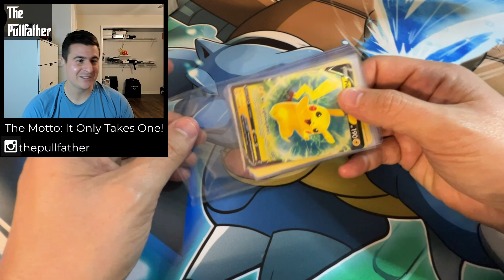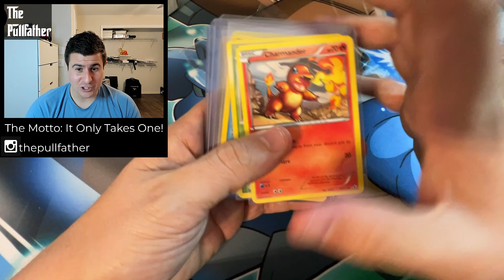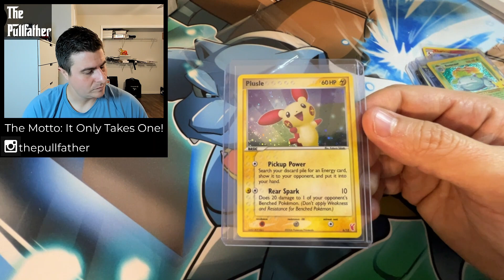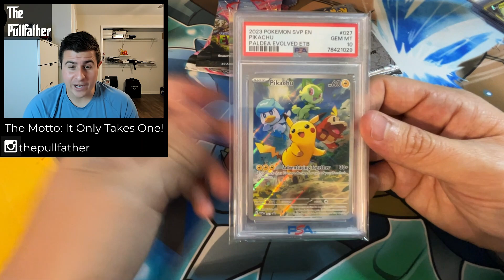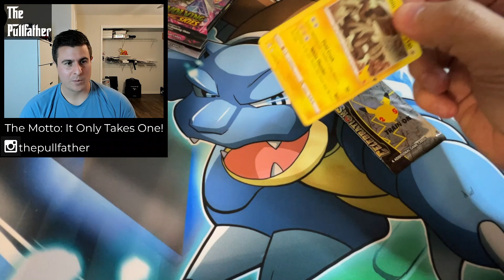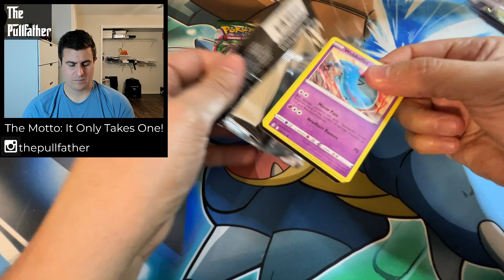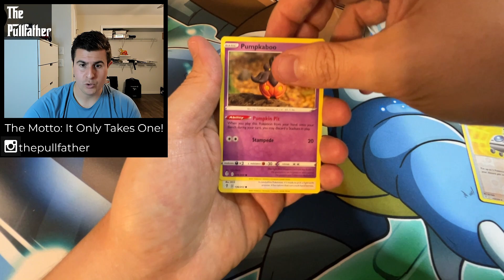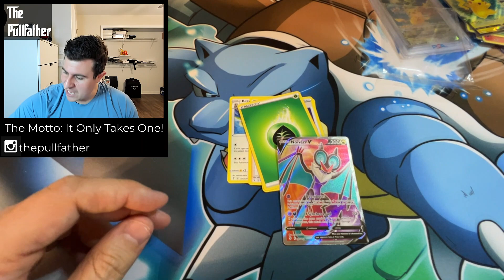Pokemon Secret Santa Gift Arrived 2023 - Thankyou ZEE!